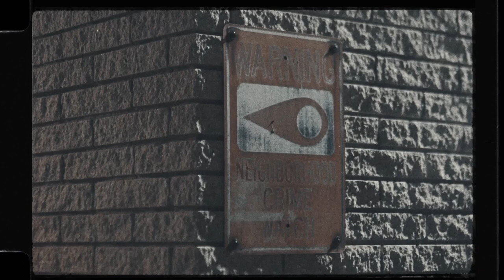Yoddi- Lealta (Official Music Video) Shot by